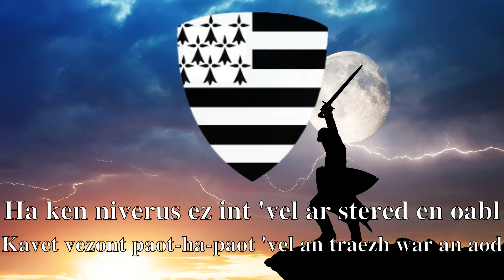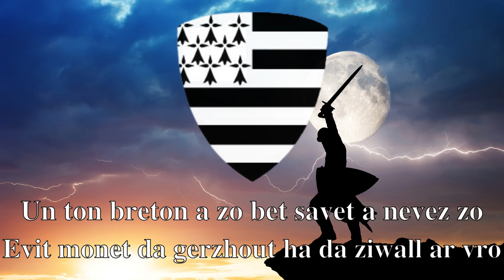Kadourion wenvidik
Kan stourm poblek nevez.
Kanet eo amañ gant Dazont e 2018.